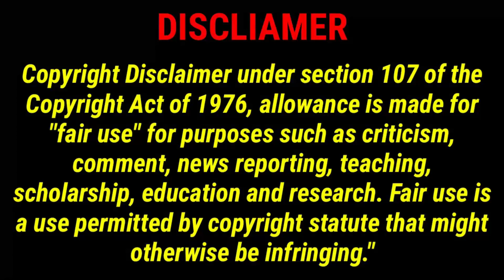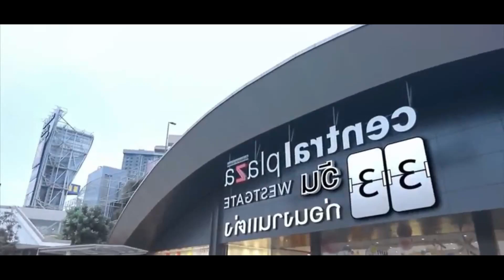என் சண்டைக்காரி நீ தான்😍//Thai drama//Pondicherry queen//voice over/Cdrama/Kdrama//thai drama review